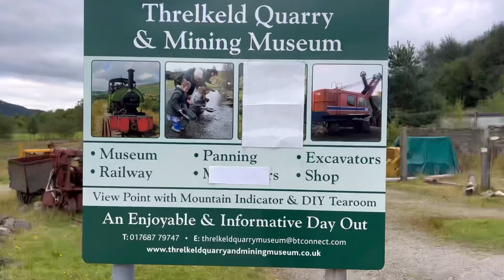Threlkeld Quarry & mining museum near Keswick in Lake District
Threlkeld Quarry and mining museum near Keswick in the Lake District of England held their annual Steam Gala, featuring 7 locos in steam and 2 Steam Excavators. With Blencathra Mountain dominating the background, the locos work hard to climb the quarry line. The visiting locos were Quarry Hunslets 'Hugh Napier' and 'Lilla' (from the Ffestiniog Railway), Marchlyn and Quarry Hunslet 'Sybil Mary' (from Statfold Barn Railway), plus 1238 and 'Stanhope' from the Mosley Railway Trust. Resident loco 'Sir Tom' was also featured. The quarry's own Steam Navvy returned to service this year and is the oldest surviving Steam Excavator in the World. A Steam Navvy visiting from Statfold was working at the end of the Quarry line.